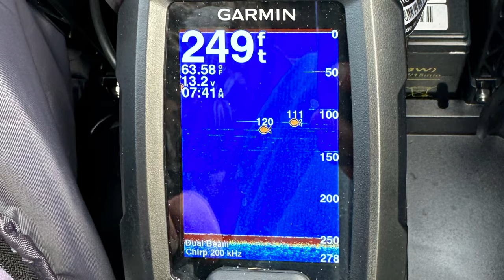Underwater Drone Footage Moosehead Lake Bottom of Kineo Bowl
⁠@MFEGoingDeep setting out from the public boat launch in Rockwood, Maine; today’s adventure takes us to famed Moosehead Lake. Being the largest freshwater lake in the state and the second deepest surveyed at 246’ feet deep (fishfinder had 249’) the weather cooperated and I was able to make the 10 mile round trip canoe ride to have a look and see what’s going on at that kind of depth of water. I was surprised at the amount of life I saw, lots of reflective small potentially larval stage fish were everywhere swimming about. It seemed the light from the drone would make them shine everywhere I looked. Also some other smaller fish species similar to my recent trip to Sebec lake were present. All the larger game fish that I saw marked on the fish finder never really seemed to be much deeper than the 120’ for the most part. I’m wondering if the smaller reflective fish were juvenile smelts that spend the summer in relative safety in this deeper environment eating plankton and putting on some size away from potential predators that would make quick work of them in shallower water. Certainly just speculating here but very interesting to say the least and exactly why I enjoy doing this and exploring these types of places. I’ve fished this area many times over the years with good success and have always wondered what it looked like down there and today I was able to answer some of those questions! Be sure to check out the second video from this trip where we work down the face of Mount Kineo and make our way down the jagged boulder face to the bottom where it enters the water!